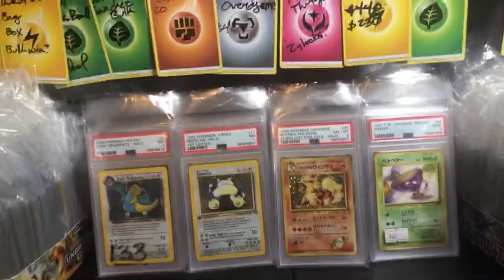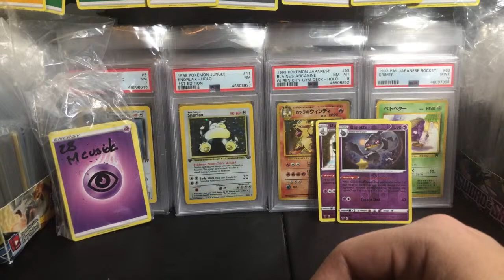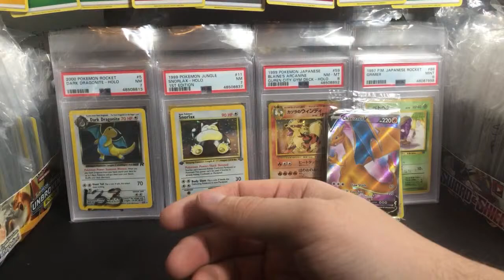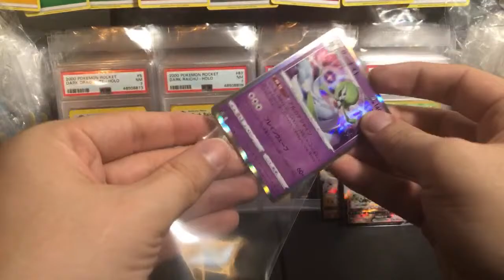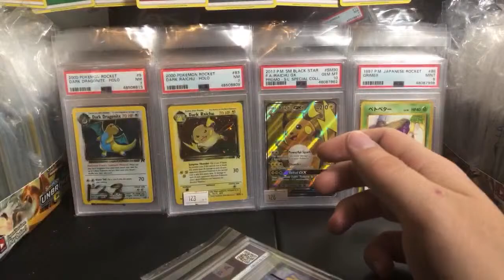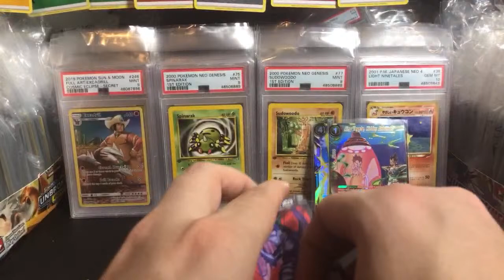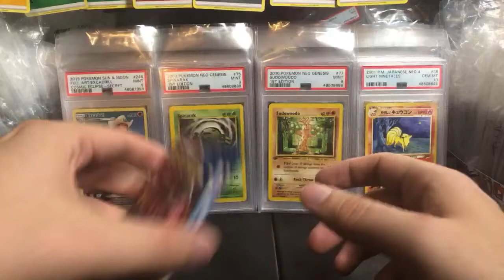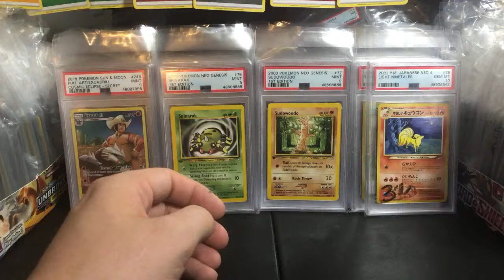The Naughty Grimer Giveaway continues! | Pokemon Card Livestream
3. Comment should read: Double Charizard, what does it mean? - and you can add anything else you want to the comment for fun.

► SHIPPING
1. USA FREE - Post a message in the "Please Ship" channel in Discord
2. International. up to 0.22 kg for $14
3. International FAST. up to 9 kg $55
4. Add On: Live Shipping. $6 - Ship immediately!

1. Live Custom Boosters. 1 for $20 - High Risk Boosters
2. Large Custom Booster 1 for $40 - English 4:28

►SPECIAL
XY Base Set (2014) Box Break 1 for $59
NFL 2020 Donruss Optic Cello Fat Multi 1 for $52 Reserve list
UFC PRIZM Hobby Box 2021 1 for $163 - Reserve List

► MODERN POKEMON
SnS JPN Shiny Star 1 for $20 - Restock!
SnS Chilling Reign. Coming Soon - NEW
SnS Eevee Heroes JPN 1 for $8
SnS Silver Lance JPN 1 for $4
SnS Jet Black Spirit JPN 1 for $5
SnS Battle Styles 1 for $5
SnS Matchless Fighter JPN 1 for $5
SnS Shining Fates 1 for $11 - Top Choice

S&M JPN Team Up 1 for $10 - Top Choice
S&M JPN Lost Thunder 1 for $9
S&M Ultra Prism 1 for $15
S&M Base Set. sold out

► VINTAGE POKEMON
XY Evolutions 1 for $24 - Top Choice
XY Fates Collide .1 for $12 - Great new price!!
Gym Heroes JPN 1 for $330

►YUGIOH
Maximum Gold 1st ed 1 for $15
Ghosts of the Past 1st ed 1 for $13

►FINAL FANTASY
1. Opus IV 1 for $6 Cloud
2. Opus V 1 for $6 Lightning
3. Opus XI 1 for $14 Tifa - Restock
4. Opus I 1 for $29 - The first series - Out of print

► DRAGONBALL Z
1. 2015 DBZ Evolution 1 for $7 - Clearance - Price Drop
2. Super Evolution 1 for $6
3. Super Supreme Rivalry...1 for $7

►SPORTS
1. NBA Hoops 20/21 1 for $11
2. NBA Hoops 19/20 .1 for $10

4. NFL 2020 Panini Prizm Hobby Booster. SOLD OUT

Card Graders. SOLD OUT